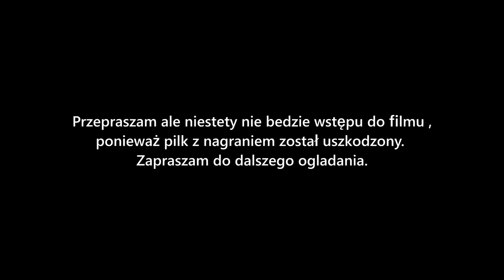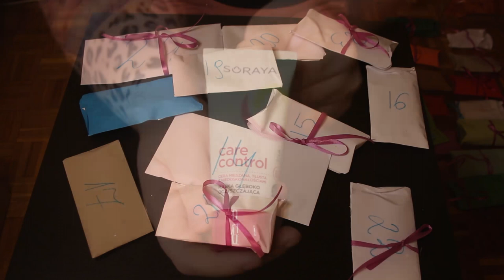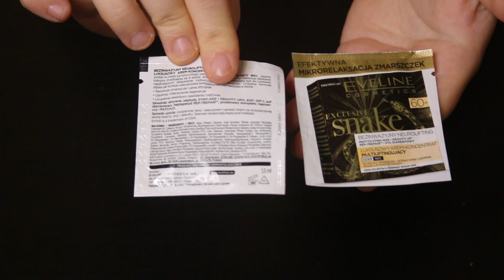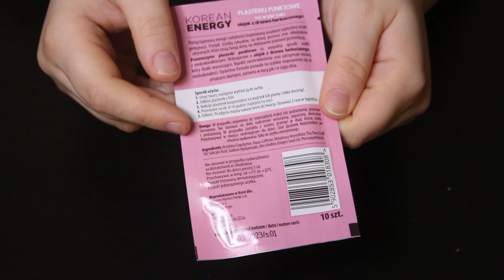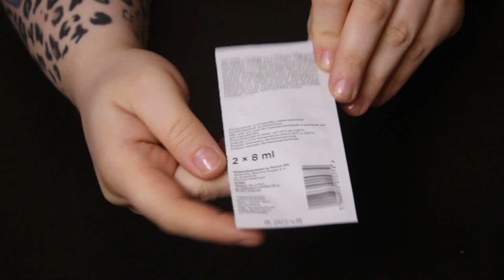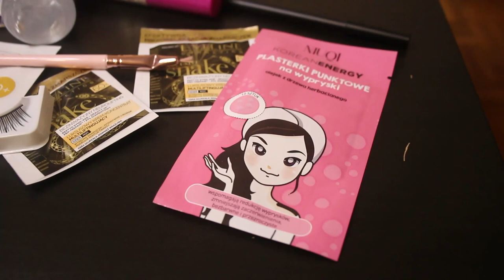KALENDARZ ADWENTOWY 2020 Najlepszy kalendarz z Vinted! 😱 ⭐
I jak wam się podoba? Moim zdaniem to była najlepsza paczka z tej serii i już ostatnia :) Kończymy z kalendarzami ręcznie robionymi wracamy do tych sklepowych :) Przepraszam za brak wstępu ale to nie z mojej winy też byłam zła że go nie ma :(
Jeszcze co do tego korektora w 3 co miałam wątpliwości byłam w rosmanie i rzeczywiście tam we wszystkich tych korektorach była rozdarta ta naklejka wiec to chyba przypadek, może ktoś nie zauważył.

Linku do kalendarza nie zostawiam ponieważ po kupnie akcja zniknęła, ja znalazłam ten kalendarz na stronie Vinted.😫